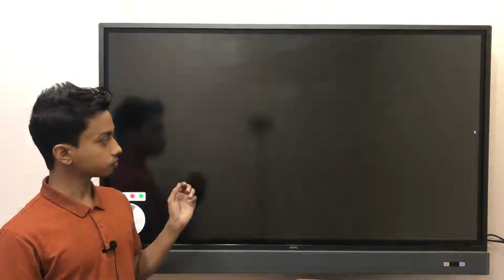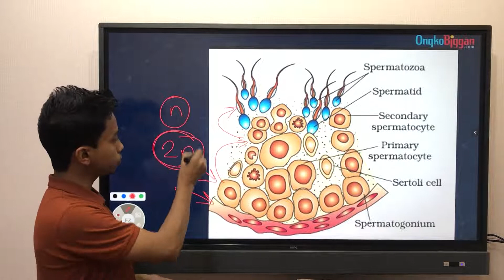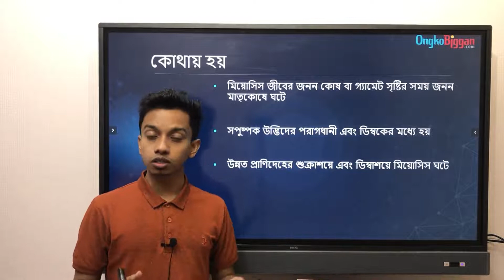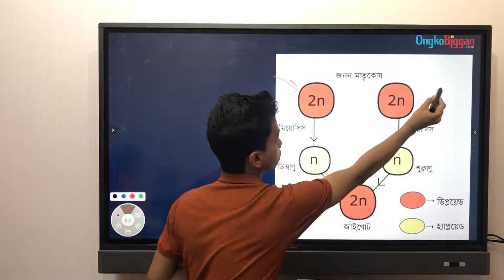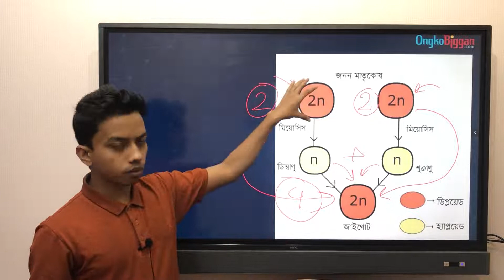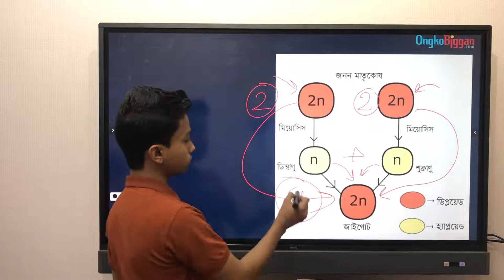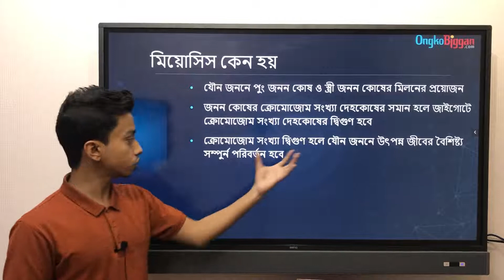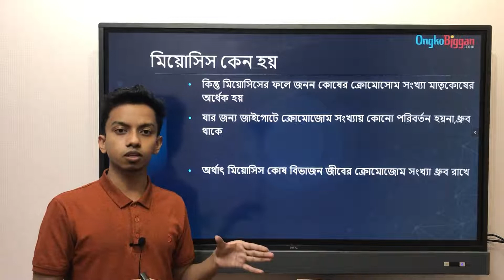৯ম-১০ম শ্রেণী-জীববিজ্ঞান-অধ্যায় ৩ঃকোষ বিভাজন - মিয়োসিস কোষ বিভাজন হওয়ার কারণ এবং মিয়োসিস ঘটার স্থান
Series: অধ্যায় ৩ - কোষ বিভাজন  - মিয়োসিস কোষ বিভাজন হওয়ার কারণ এবং মিয়োসিস ঘটার স্থান [SSC]
Instructor: Abu Saleh Jubayer (MBBS, Shaheed Suhrawardy Medical College)